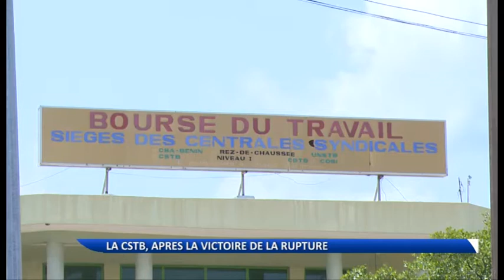Les observations de la Cstb sur le gouvernement de la rupture